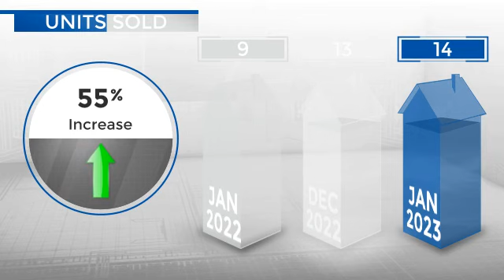Morrison/Idledale,CO, Real Estate Market Update from REMAX Alliance,February, 2023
REMAX Alliance Video Update recapping market activity within Morrison/Idledale, CO, during the month of February, 2023